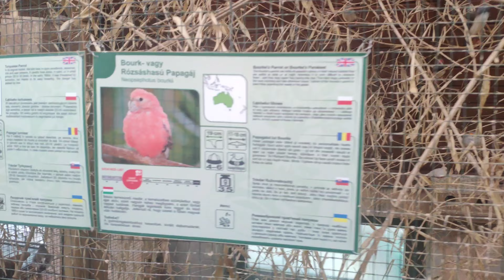HUNGARIAN ZOO NYIREGYHAZA (4K)